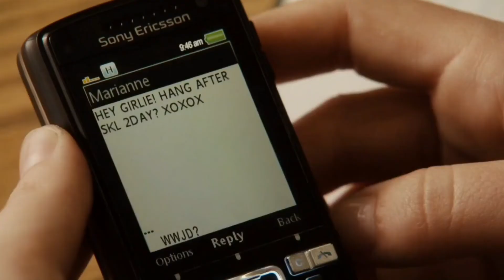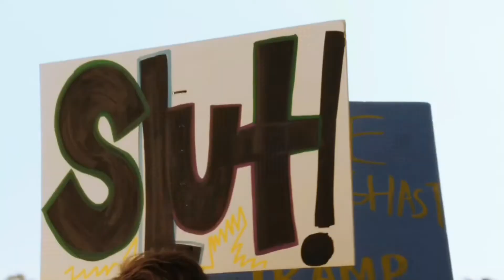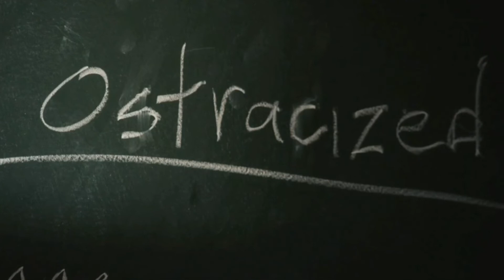Easy A | Truth Hurts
Movie - Easy A